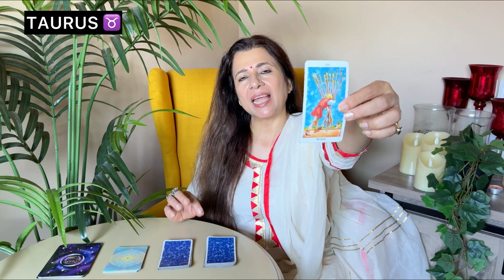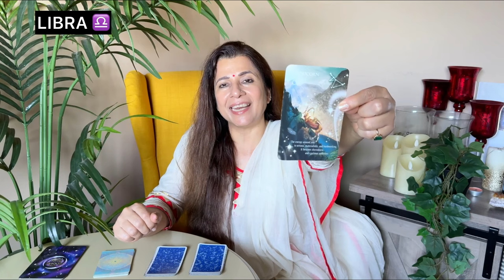🔮 Saptahik Rashifal | 14-21 July 2024 | All Zodiac Signs | साप्ताहिक राशिफल | Weekly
🎬 Intro: 00:00
♈ Aries (मेष) - 00:39
♉ Taurus (वृषभ) - 04:55
♊ Gemini (मिथुन) - 10:31
♋ Cancer (कर्क) - 16:13
♌ Leo (सिंह) - 21:45
♍ Virgo (कन्या) - 26:55
♎ Libra (तुला) - 33:02
♏ Scorpio (वृश्चिक) - 39:30
♐ Sagittarius (धनु) - 44:34
♑ Capricorn (मकर) - 48:44
♒ Aquarius (कुम्भ) - 54:22
♓ Pisces (मीन) - 59:37